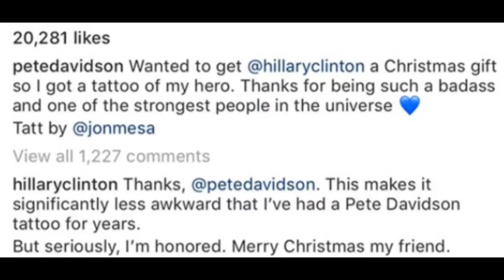Red Bar Radio - Pete Davidson's Tattoo